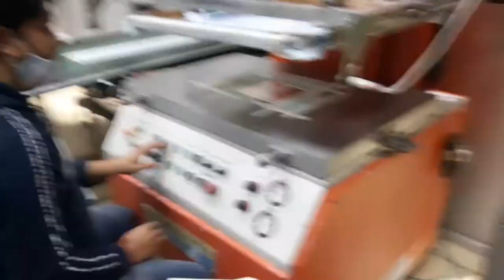Screen Printing Machine For PCB Manufacturing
Screen Printing Machine suitable for PCB , Plastic & Paper Printing
Max Print Size  450mm X 610 MM
Production -350 to 550 Prints/Hour